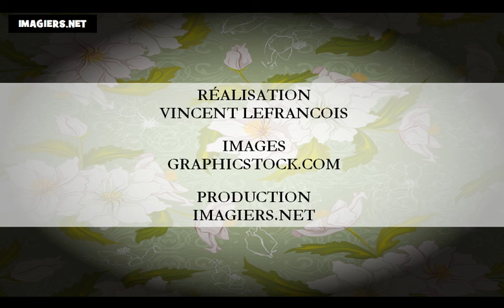Học tiếng Pháp # Số Pháp = những màu sắc